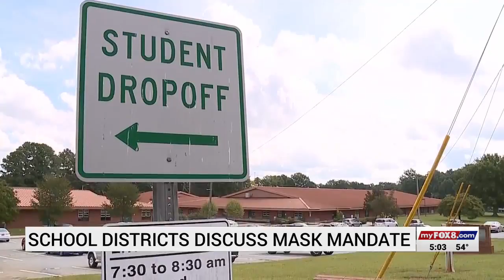Randolph County School System set to discuss mask mandate